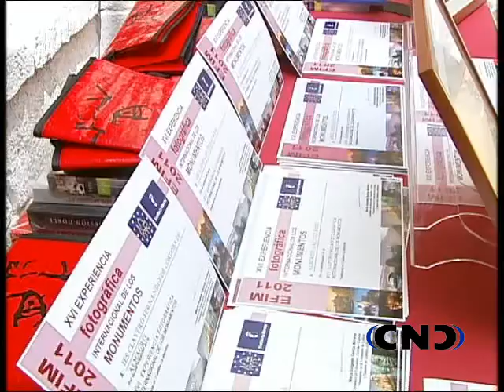PREMIOS FOTOGRAFIA MONUMENTOS HISTORICOS